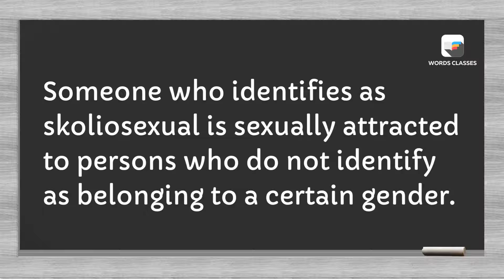Skoliosexual Meaning | Word pronounce | English Speaking Practice | WordsClasses